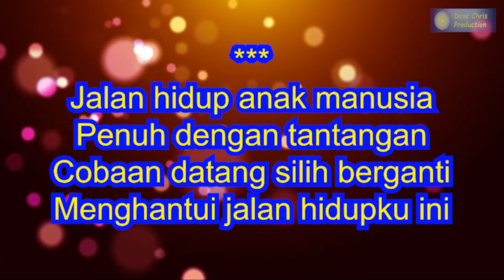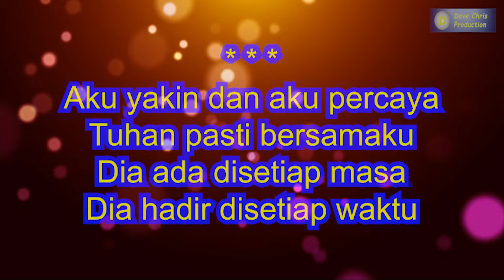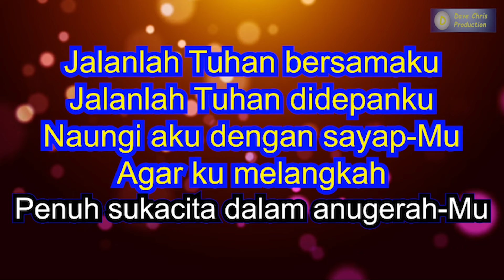Tuhan Pasti Bersamaku - Karaoke Rohani (New Alfa Trio)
Karaoke Lagu Rohani berjudul "Tuhan Pasti Bersamaku" dengan lirik berjalan

Dipopulerkan oleh New Alfa Trio
Ciptaan Dicson Haling
Musik Karaoke by Dave Chris

Tuhan Pasti Bersamaku

Jalan hidup anak manusia
Penuh dengan tantangan
Cobaan datang silih berganti
Menghantui jalan hidupku ini

Aku yakin dan aku percaya
Tuhan pasti bersamaku
Dia ada disetiap masa
Dia hadir disetiap waktu

Jalanlah Tuhan bersamaku
Jalanlah Tuhan didepanku
Naungi aku dengan sayap-Mu
Agar ku melangkah
Penuh sukacita dalam anugerah-Mu